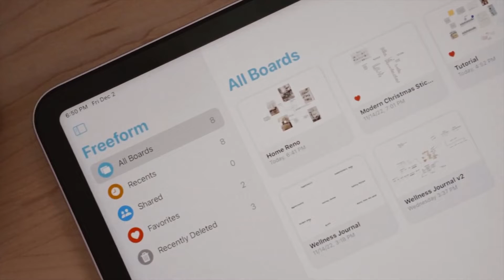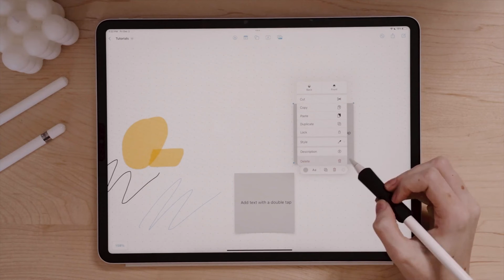6 Creative Ways to Use Apple's Freeform App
Today we're looking at 6 Creative Ways to Use Apple's Freeform App